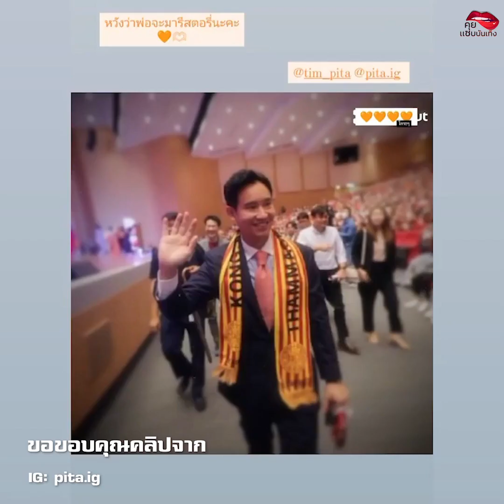กำลังใจล้นหลาม พิธา รีโพสต์สตอรี่ IG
กำลังใจล้นหลาม พิธา รีโพสต์สตอรี่ IG จากด้อมส้ม มีหนึ่งในนั้นทำแฟนคลับเขินมาก